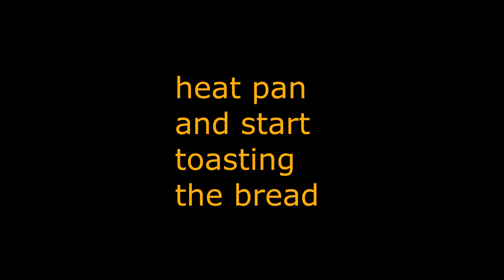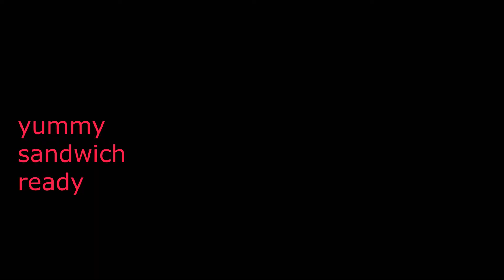WHEAT BREAD SANDWICH | வெஜ் சான்ட்விச் செய்முறை | VEGETABLE SANDWICH | YUMMY BREAKFAST